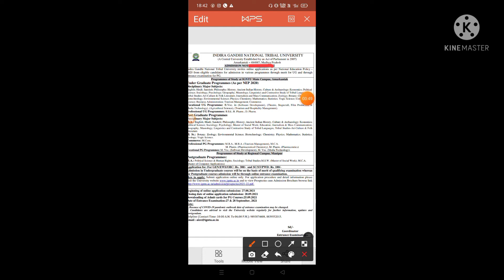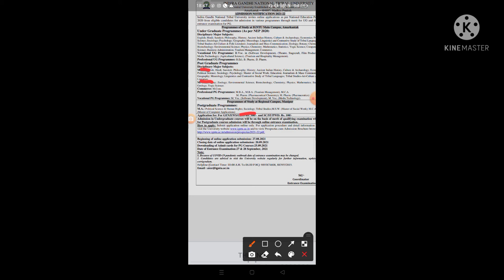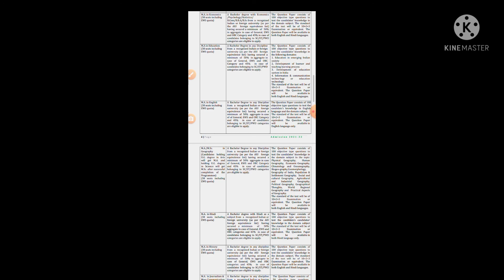IGNTU AMARKANTAK ADMISSION शुरू हो गया है ###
course list

 admission notification